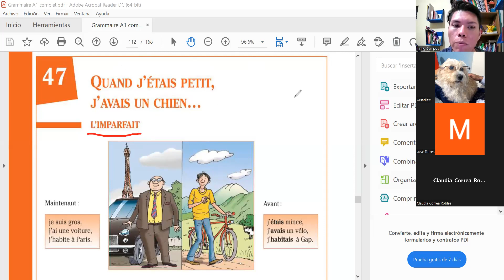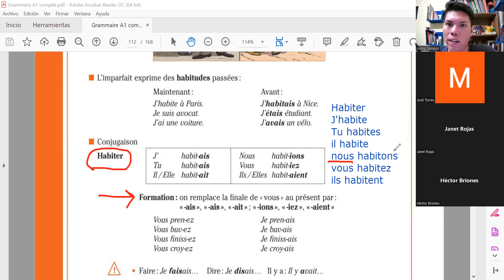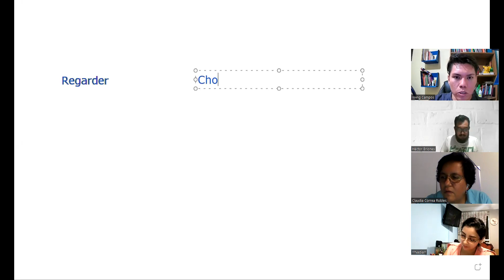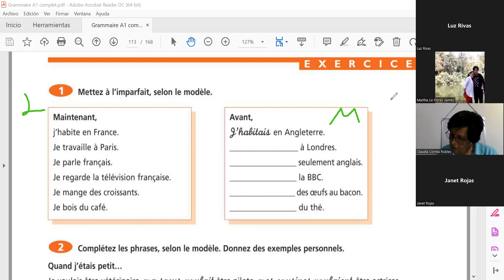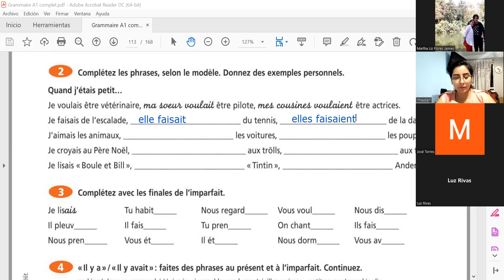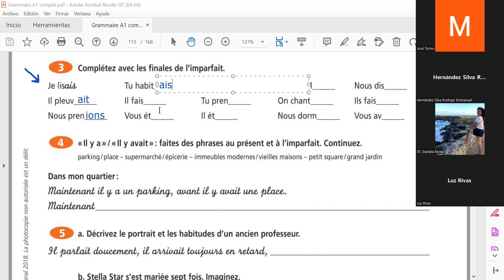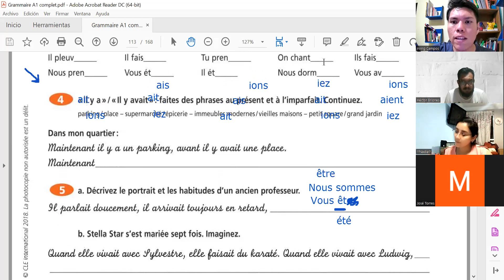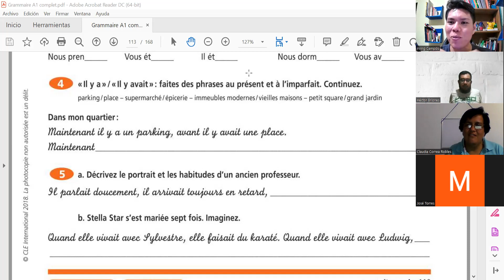APRENDER FRANCÉS ICATEGRO 73